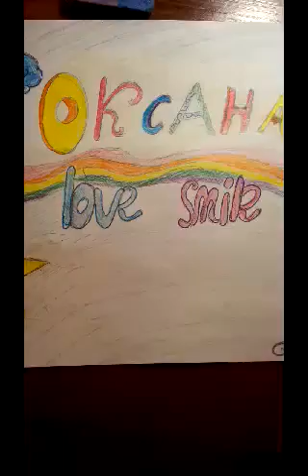зал для моих кукол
Как вам мой зал?